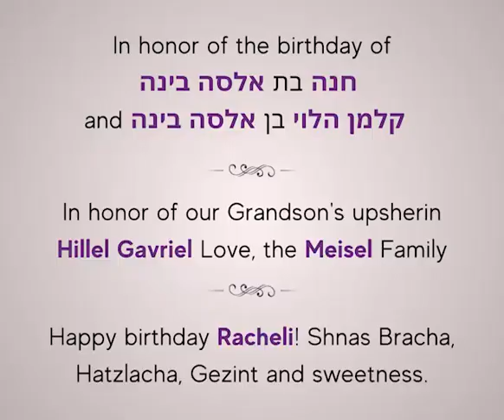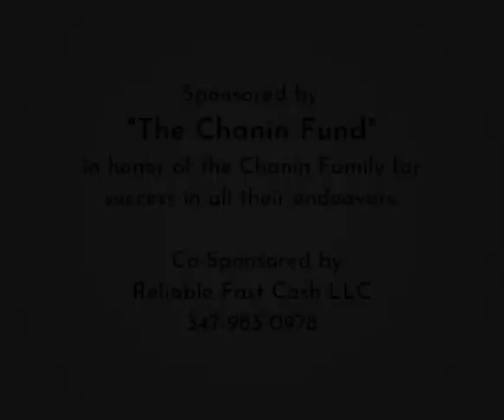Lubavitcher Rebbe: "How To Express Gratitude To G-d" RebbeDaily #2446